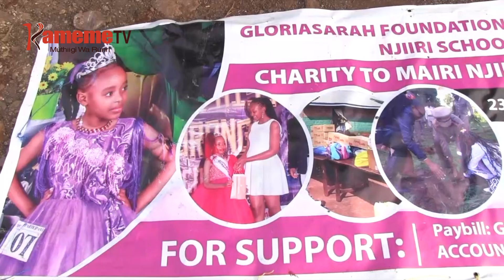Aciari kuurio guteithiriria ciana gukuria taranda ciao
ACIARI NOMATHIITE NAMBERE KUGATHIRIRIA MUTARATARA WA MATHOMO MA CBC ,MAKIUGA MUTARATARA UYU NIUTEITHIRIIRIE CIANA GUKORWO MAKIMENYA MARI ANINI HAMWE NA GUKURIA IHEO CIAO.
MIARIO INO YARITIO HINDI YA IGONGONA RIA KUHE ANDU IRIO MWENA WA KANGARI MURANG’A, UTANA URIA UHEYANITWO NI GIKUNDI KIA GLORIA FOUNDATION, ACIARIA MAKIURIO KUNYITIRIRA IHEO NA TARANDA CIA CIANA CIAO.